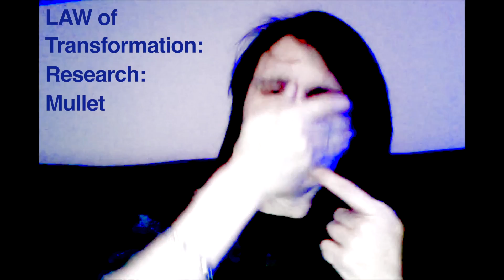LAW of Transformation: Research: Mullet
First in a video series of transformations, this will be a process to find a performing persona by experimentation. I found this mullet wig and 3d glasses and had to play.